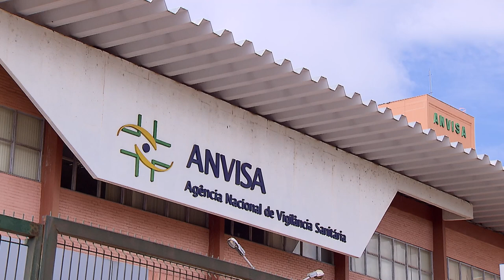Parecer da Anvisa sobre patente de produtos farmacêuticos é vinculativo 23.08.21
Para a Quarta Turma do Superior Tribunal de Justiça (STJ), a anuência prévia da Agência Nacional de Vigilância Sanitária (Anvisa) constitui pressuposto de validade para a concessão de patente de produto ou processo farmacêutico.
Por maioria, o colegiado acompanhou o relator, ministro Luis Felipe Salomão, para quem o parecer negativo da agência reguladora, nos casos em que ficar demonstrada a contrariedade às políticas de saúde pública, tem caráter vinculativo, e não apenas de subsídio para a decisão do Instituto Nacional da Propriedade Industrial (INPI).